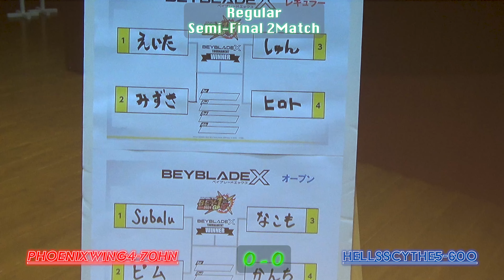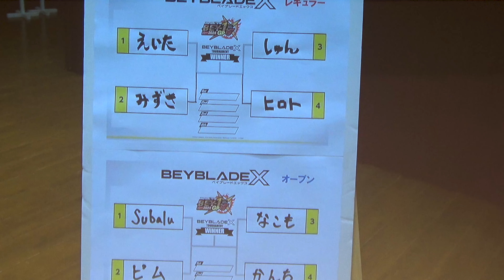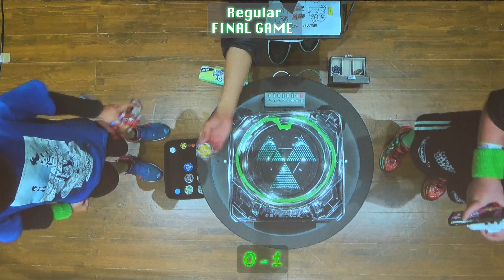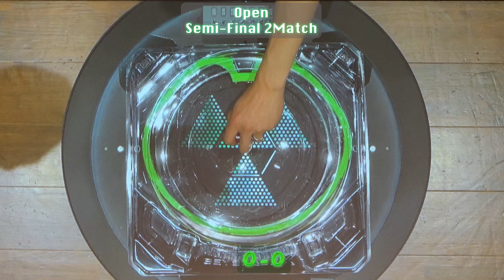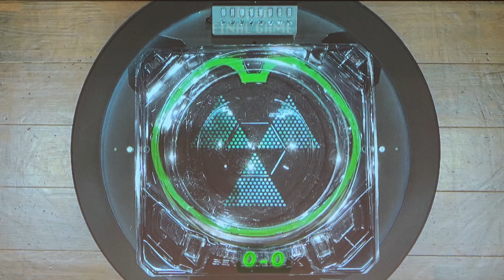【S1大型大会】NAGANO CUP GP 2024 史上最多150人参加！動画クリエイターとしてジャッジ兼MCをさせて頂きました。決勝トーナメント映像大公開